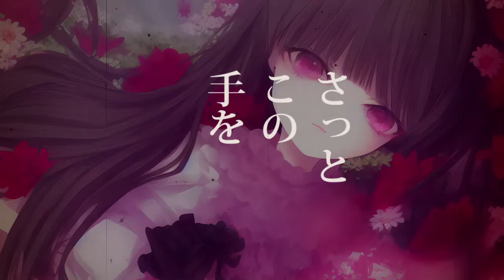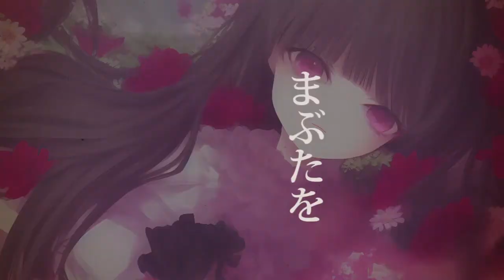Grumpy Girlfriend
Song and Lyrics by Katzenförmige Steckdose

Song by using "Neutrino" neural singing synthesizer.
(No. 7, KIRITAN, ITAKO, Merrow, NAKUMO)

Illustration by using "Stable Diffusion" deep learning image generator.

I force myself to make a grim face.
I wonder if you, so insensitive you, can really notice this face of mine.

Still, just looking at your smile makes my cheeks soften.
You don't seem to notice anything about my efforts.
I feel like I'm losing.
Ooh.

Gaze into my eyes more.
Give me a hug tight, more.
I'm sure I'll always, always, definitely, always love you.
I want you to hold my hands right now.
I want you to close the eyes and kiss me.
I'm sure I'll always, always, definitely, always love only you.